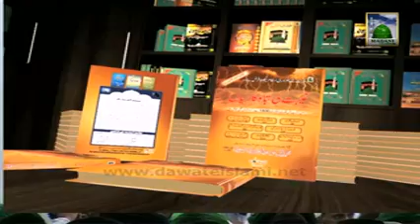Madani Muzakra Masjib Aur Gheebat. AMEER E AHLESUNNAT (03.05.2013)